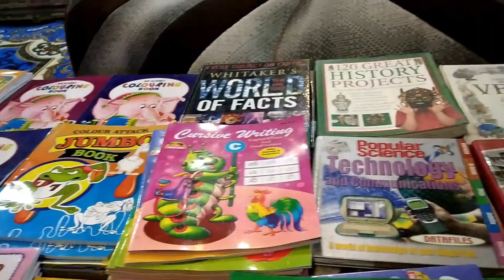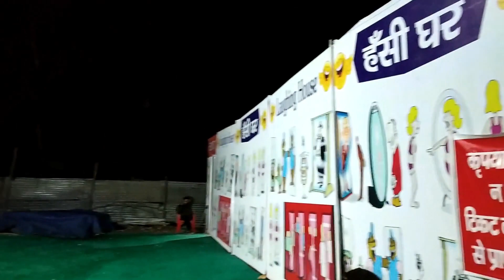Dehradun exhibition part 1 / trade fair in dehradun / best palce to visit in dehradun